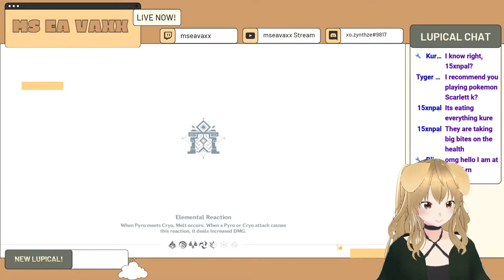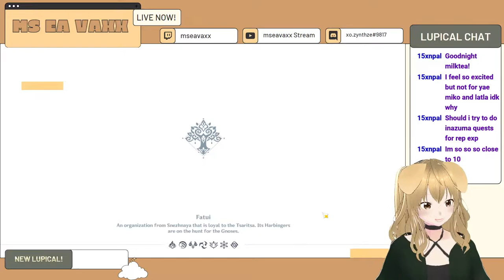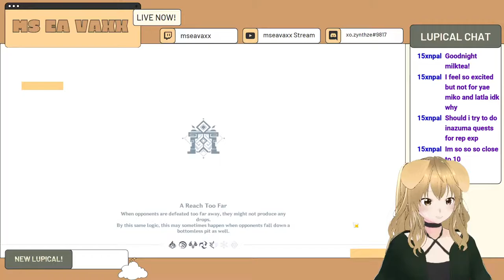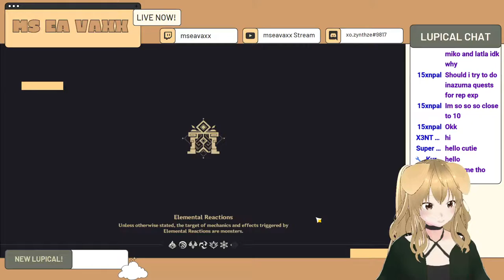【VTUBER REDEBUT】Hello Lupicals! I'm a Stray Golden Retriever, EA!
🐶🐺 Thank you Lupicals!

~LINKS! and Social Media accounts~